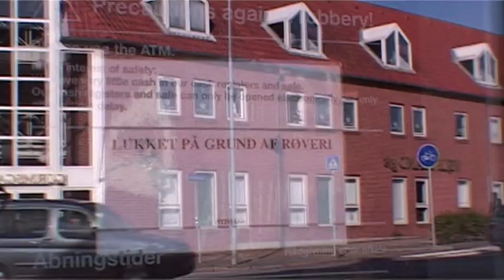Røveri mod Sydbank, Vesterbrogade i Vejle.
Røveri mod Sydbank, Vesterbrogade i Vejle. 06/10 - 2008. Kl. 14:20.